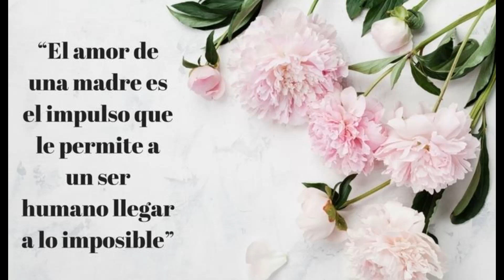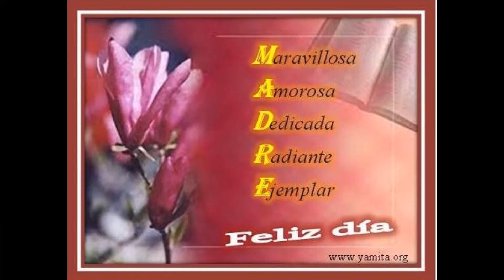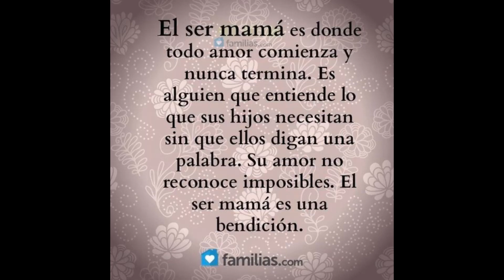HOMENAJE A LA MADRES LUZURIAGUINAS DEL 5° A - 2020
En esta fecha tan especial, queremos rendir un merecido homenaje a la madres del 5° "A" del colegio Mcal. Toribio de Luzuriaga - Ate - Lima. De parte de sus hijos e hijas y de la Tutoría del aula, feliz día madres.

Imágenes: aporte de los estudiantes, archivo personal.
Edición: Prof. Jesús Olano Zárate.
Dirección: Prof. Freddy Huaylla Espinoza.